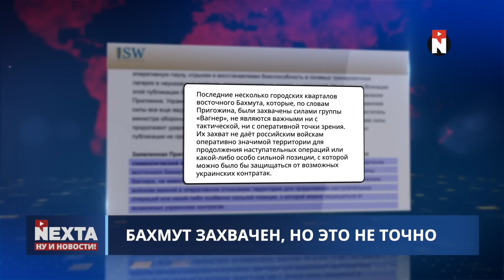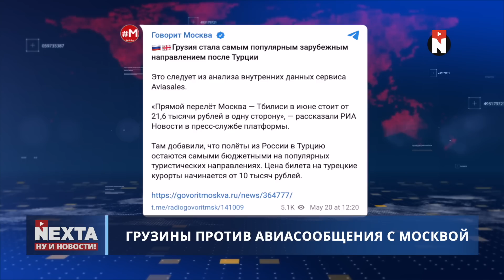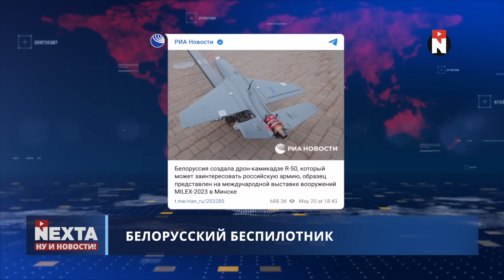Устранён высокопоставленный чиновник РФ / Ну и новости!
00:00 Ну и новости!
01:02 Бахмут захвачен, но это не точно
03:57 Санкции против Китая?
05:59 Устранён высокопоставленный чиновник РФ
06:24 Вагоны сходят с рельс
06:41 Грузины против авиасообщения с Москвой
07:29 Демонстрации в Молдове
08:59 Белорусский беспилотник
09:24 Запретить транзит и поднять цены
10:47 День солидарности с политзаключёнными
11:29 Спасибо за внимание и поддержку!